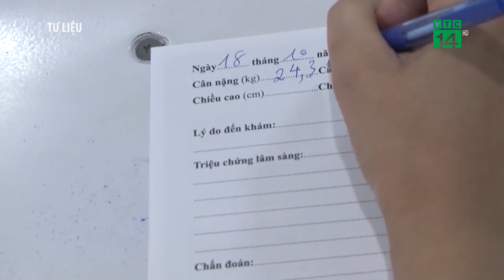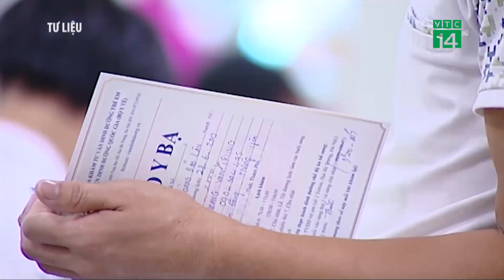53% phụ huynh Việt không biết con mình thừa cân, béo phì | VTC14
VTC14 | 53% PHỤ HUYNH VIỆT KHÔNG BIẾT CON MÌNH THỪA CÂN, BÉO PHÌ
Chỉ trong vòng 10 năm, tỷ lệ thừa cân, béo phì của trẻ em Việt Nam 5-9 tuổi tăng gấp đôi, trong khi đó, tỷ lệ thừa cân béo phì của học sinh khu vực thành thị là 41,9%. Đây là những con số đáng báo động về tình trạng thừa cân của trẻ em từ lứa tuổi mầm non đến trung học. Mặc dù vậy, có đến 53% phụ huynh không biết, thậm chí không chấp nhận rằng con mình thừa cân, béo phì.